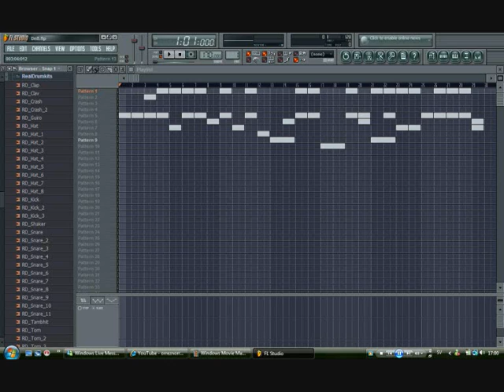Classic DnB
Made a short DnB tune in FL, please tell what you think about it :P But if you dont like DnB dont comment or rate!